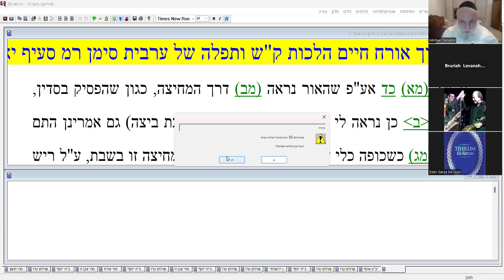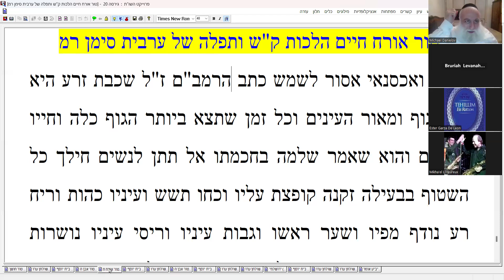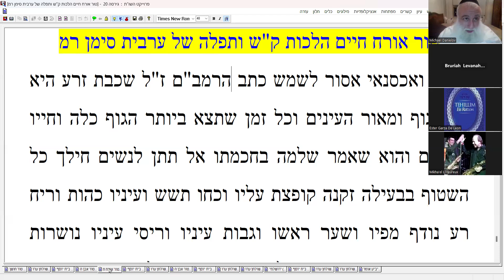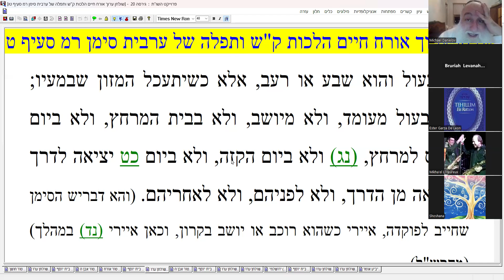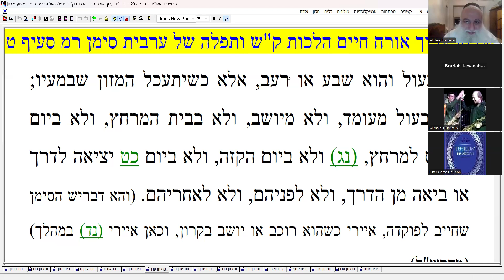RABBI MICHAEL DANIELOV TUR/BET YOSEF/SHULCHAN ARUCH PART 418 LAWS OF MODESTY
TUR/BET YOSEF/SHULCHAN ARUCH PART 418 LAWS OF MODESTY